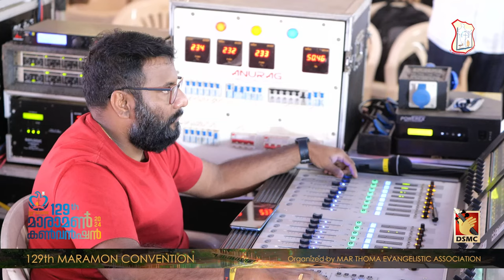MORNING SESSION | MARAMON CONVENTION 2024 | DAY 05 | 15.02.24 | DSMC MEDIA